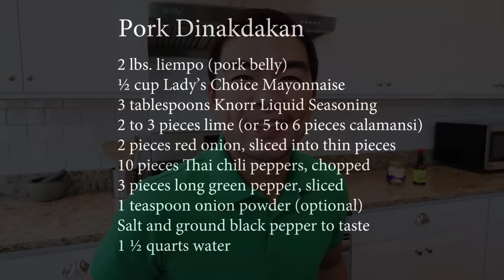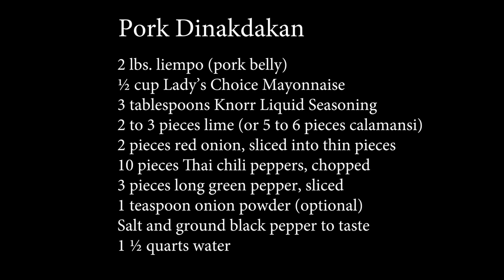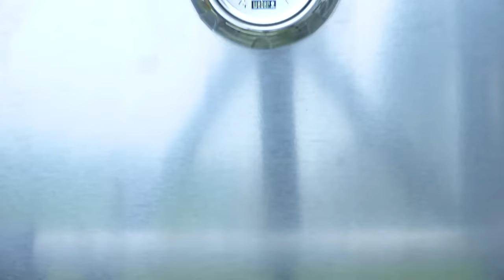Pork Dinakdakan | Dinakdakan Recipe with Mayo | Panlasang Pinoy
This video will show you how to cook pork dinakdakan using liempo or pork belly. This recipe is  simple and easy to follow. You should be able to make this Ilocano dish with ease.

Here are the ingredients:

2 lbs. liempo (pork belly)
½ cup Lady’s Choice Mayonnaise
3 tablespoons Knorr Liquid Seasoning
2 to 3 pieces lime (or 5 to 6 pieces calamansi)
2 pieces red onion, sliced into thin pieces
10 pieces Thai chili peppers, chopped
3 pieces long green pepper, sliced
1 teaspoon onion powder (optional)
Salt and ground black pepper to taste
1 ½ quarts water